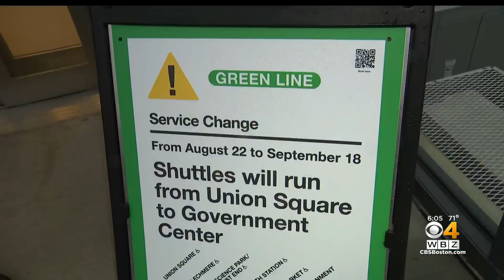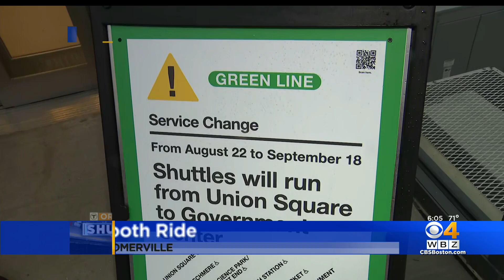Confusion in Somerville as Green Line, Orange Line close at the same time